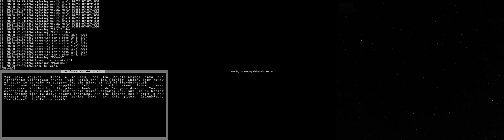three videos of Dwarf Fortress at the same time